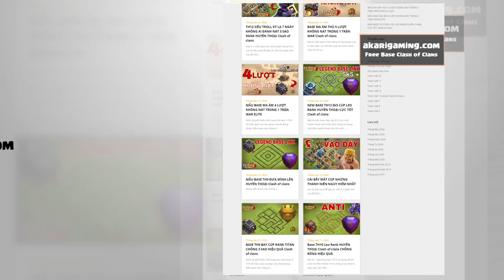HANOI ROYAL vs ATN.aTTAX - VÔ ĐỊCH THẾ GIỚI - SIÊU MẠNH Clash Worlds Warmup Round 2 - Clash of Clans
HANOI ROYAL vs ATN.aTTAX - ÁP LỰC CỰC LỚN Clash Worlds Warmup Round 2 - Clash of Clans
HANOI ROYAL XS đụng độ những clan rất mạnh ở giải đấu hội chiến tháng 3 năm 2021.
Những trận thi đấu cực kỳ kịch tính và ngẹt thở ở những giây phút cuối của kèo đấu sẽ mang lại cảm xúc vỡ òa chiến thắng cho quý vị khán giả.
Xin chúc mừng clan HANOI ROYAL XS đã giành được chiến thắng thuyết phục trước đội bạn.